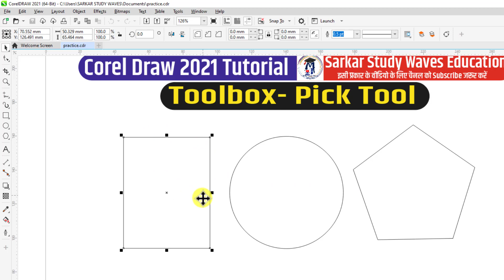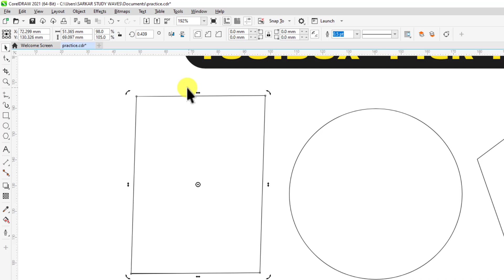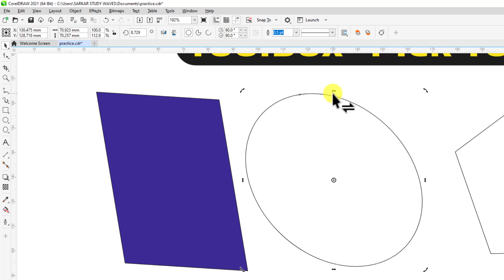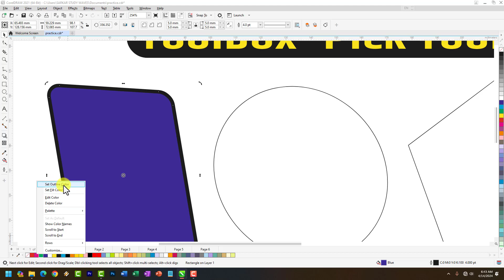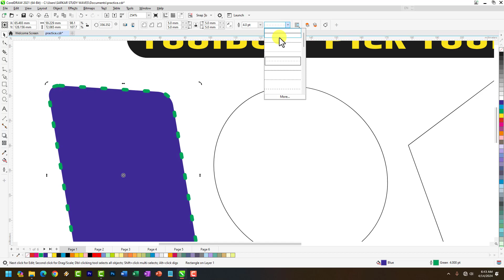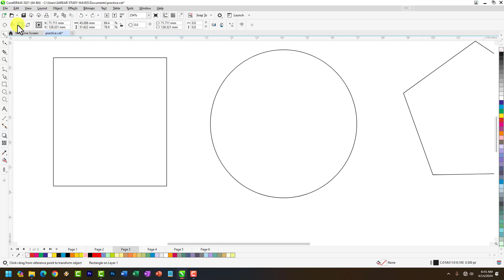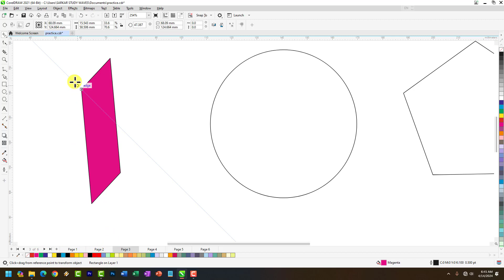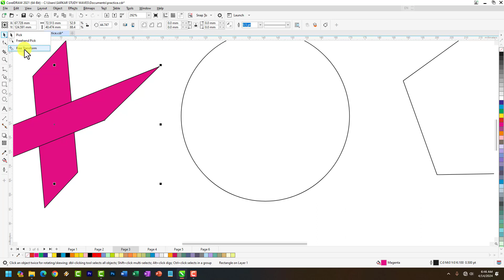11 Corel Draw 2021 सीखें हिंदी में | Pick Tool, Free Hand Pick, Free Transform Tool By Arvind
11 Corel Draw 2021 सीखें हिंदी में |  Pick Tool, Free Hand Pick, Free Transform Tool By Arvind

Learn:
✅ Learn Basic Computer
✅ Computer Courses
✅ Office Work
✅ Web Development
✅ Software Development
✅ Programming Languages